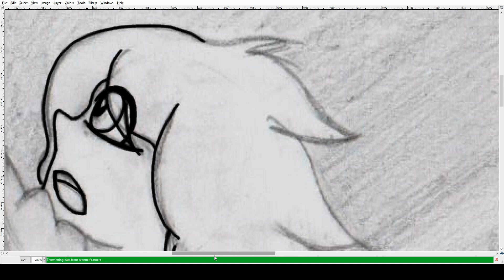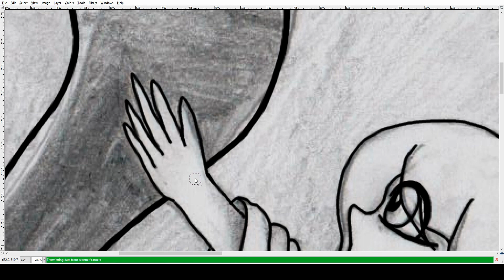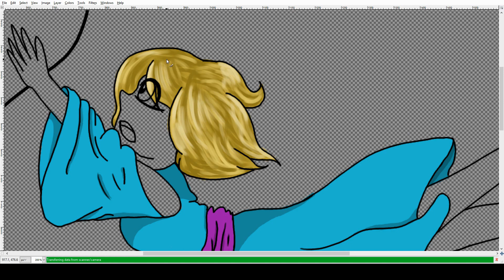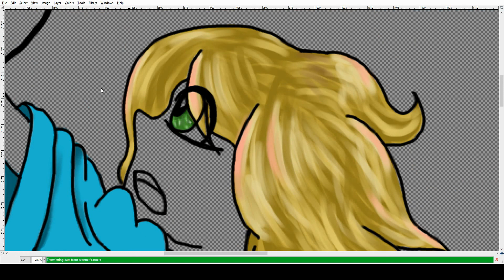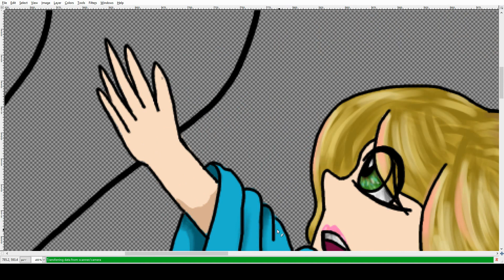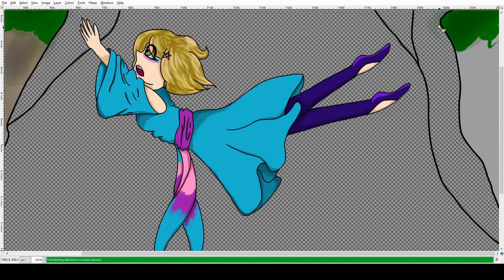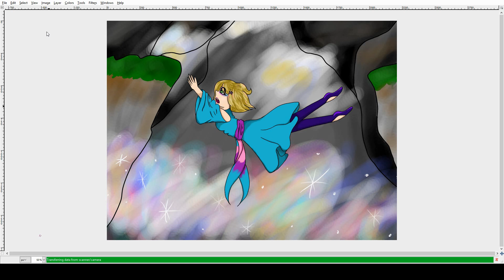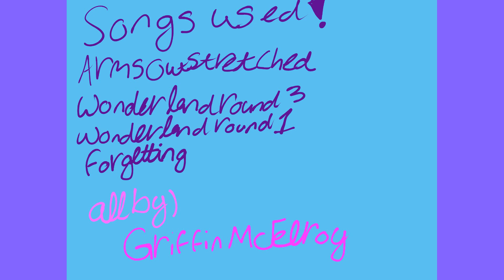Speed paint number 1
ALSO!! I'm working on a project that will probably be named BOA as a freshman synth that is pretty self-explanatory, where I detail how it was like (What I felt, what I heard, what I thought) in a 2nd person point of view.

Background info on this piece: My family and I were running a DND campaign and I was playing a bard. I decided to get across that small gap, I would do a tumbling pass. I Rolled a 12 and my character succeeded in the tumbling pass up until the gap.  wherein her foot got caught on a branch and she took a face plant down into the glittery foggy mess below (My mom's character whos a wizard) caught my character with magic and everything ended up being ok. after that, we went on.

Arms Outstretched
Wonderland Round 1
Forgetting
Wonderland Round 3

All songs are by Griffin McElroy, I don't claim credit for the songs I claim credit for both of the pictures.

AND GO WATCH THE ADVENTURE ZONE! It is awesome!